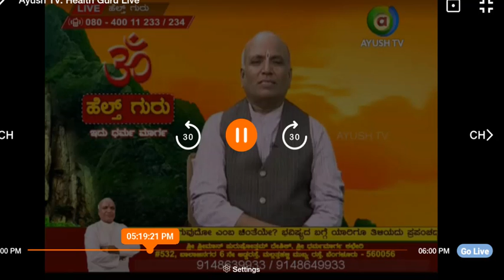ಹೆಸರಿಗೆ ಏಕೆ ಪ್ರಾಮುಖ್ಯತೆ ಕೊಡಬೇಕು? | Purushotham deshik guruji | Health guru | 24.06.20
Health guru, a popular astrology live tv program by sri purushotham deshik guruji watch HealthguruLIVE program on AYUSHTV from MONDAY-FRIDAY @ 05:00pm